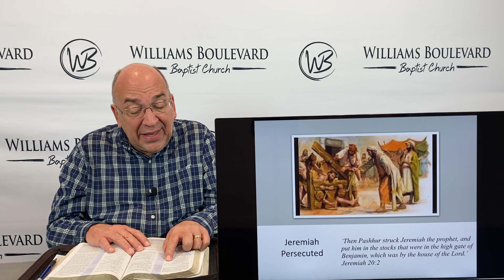WBBC Byron’s Bible Fellowship Feb 19, 2023